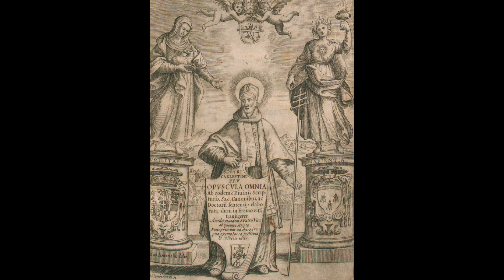St Celestine V ~ Fr. Linus Clovis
Homily of Fr. Linus Clovis
The Gospel According to St Matthew 16 13-20

Peter’s Declaration about Jesus
13 Now when Jesus came into the district of Caesare′a Philippi, he asked his disciples, “Who do men say that the Son of man is?” 14 And they said, “Some say John the Baptist, others say Eli′jah, and others Jeremiah or one of the prophets.” 15 He said to them, “But who do you say that I am?” 16 Simon Peter replied, “You are the Christ, the Son of the living God.” 17 And Jesus answered him, “Blessed are you, Simon Bar-Jona! For flesh and blood has not revealed this to you, but my Father who is in heaven. 18 And I tell you, you are Peter,[a] and on this rock[b] I will build my church, and the powers of death[c] shall not prevail against it. 19 I will give you the keys of the kingdom of heaven, and whatever you bind on earth shall be bound in heaven, and whatever you loose on earth shall be loosed in heaven.” 20 Then he strictly charged the disciples to tell no one that he was the Christ.

Intro/Outro Audio from:
Jeffrey Ostrowski - “Ave Maria” (Tomás Luis de Victoria)